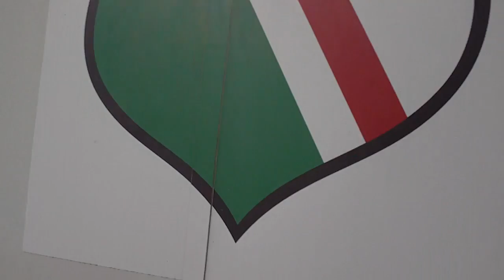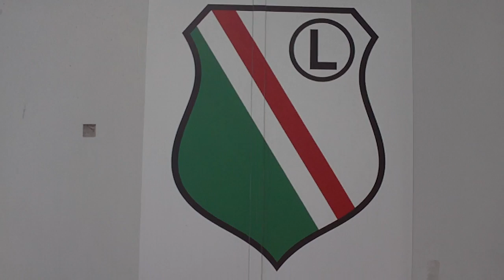Vlog. Frajerstwo Legii. Mistrzem Śląsk, o ile Wisła odpuści albo Ruch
Kto zostanie mistrzem Polski? Na pewno nie Legia. Dawno nie widziałem drużyny, która by przegrała już wygrany tytuł w tak frajerski sposób. Na myśl przychodzi trauma z 1997 roku i porażka 2:3 z Widzewem, ale wówczas Legia przegrała z drużyną lepszą w dramatycznych okolicznościach. Teraz nie wykorzystała słabości ligi, potknięć Śląska i Ruchu, niemocy Wisły i Lecha. Jedno zwycięstwo w ośmiu ostatnich meczach to kpina! Podobnie jak brak zwycięstwa u siebie z GKS, Jagiellonią czy porażka z broniącą się Lechią w Gdańsku. Wina spada n władze klubu, które sprzedały przed rundą Rybusa, Komorowskiego i Borysiuka, sprowadzając w zamian kiepskich zastępców - Novo i Blanco już się żegnają z Łazienkowską i błędy trenera Skorży, który oddał drużynę Serbom - świetnym jesienią, zawodzącym wiosną, lękając się posadzić ich na ławce. A trzeba był zrobić jak trener Rumak w Lechu z Rudniewem i Stilićem. Skoro Legia nie chciała to kto weźmie mistrzostwo? Najpewniej Śląsk, choć mam nadzieję, że kibice Wisły nie wsłuchają się w apel własnych kibiców, żeby odpuścić to spotkanie. Byłaby to zbrodnia na futbolu taka sama jak sprzedanie meczu. Śląsk jest w stanie wywalczyć sobie tytuł sam. Tym bardziej, że trener Probierz przesuwa trzech piłkarzy do Klubu Kokosa. Jeśli nie Śląsk to Ruch, który na pewno upora się z Lechią, bo z tej po wygranej z Legią i utrzymaniu zeszło już powietrze...